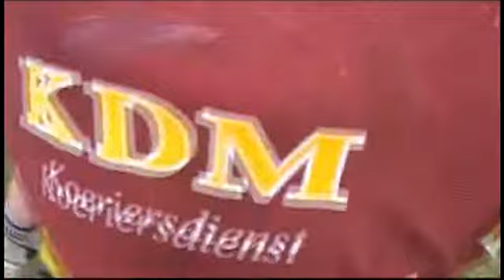Kishinev Barbarians @ Alphen Eagles 24.02.2008